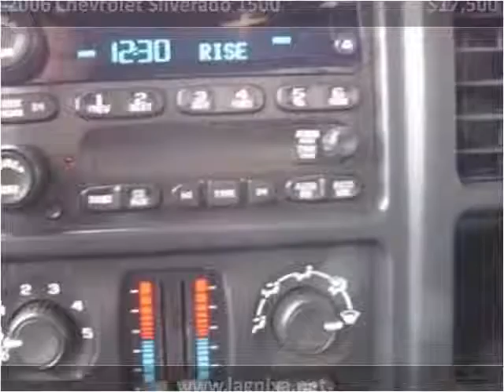2006 Chevrolet Silverado 1500 available from Lipscomb Auto G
This 2006 Chevrolet Silverado 1500 is available from Lipscomb Auto Group.